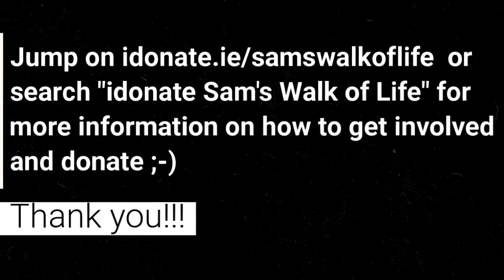Sam's_Walk_of_Life_720p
Sam's Walk of Life